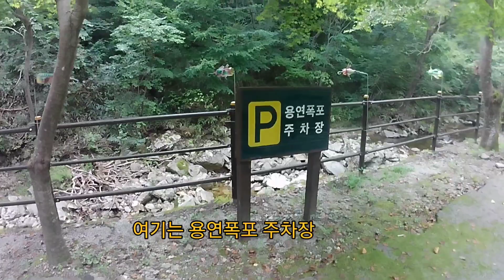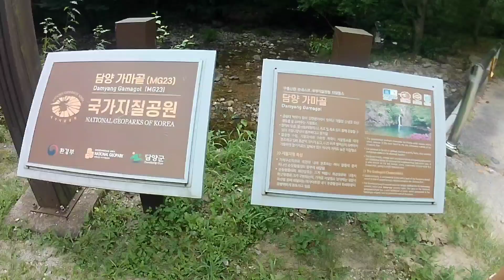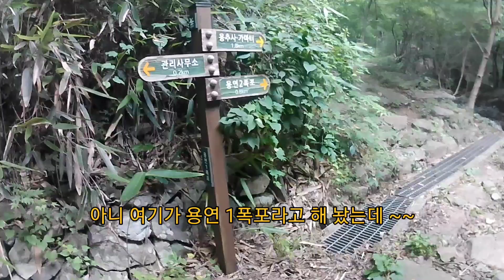담양 가마골 계곡 용연 1폭포수 맞기~~ 여름 계곡 찾아가기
담양은 여러번 갔는데 처음으로 가마골 계곡 가 봤습니다.
계곡이 넓지는 않지만 아기자기하니 좋았네요.
여름에 물놀이 하러 가기 좋은 전남의 계곡입니다.

여름 야유회겸 가서
조금 걷고 폭포수 맞으면서 즐기다가
식당에서 닭도리탕과 닭백숙을 먹고 대구로 왔습니다.

날씨가 더워서 계곡물이 차갑지가 않았네요.

가마골 계곡

주소 : 전남 담양군 용면 용연리

설명

가마골은
용추산의 사방 4km 주변을 가리키는데, 가마터가 많아 가마골이라고 부른다.
가마골 계곡을 따라 흐르는 물이 장구한 세월 동안 암반층을 통과하면서
 만든 깊은 웅덩이를 용소라고 하는데, 계곡물이 흘러내리는 암반층에는
용이 꿈틀대며 가는 형상으로 홈이 패어 있다.
물이 홈의 중간, 단단한 암반에 걸려 솟구쳐 올랐다가 다시 아래로 쏟아져 내리는 모습이 절경이다.

옛날 전라도 안겸사가 용을 보려고 이곳에 왔다가
막상 용이 모습을 드러내자 놀라서 죽고 말았다는 전설이 전해져 온다.

 주변에는 울창한 원시림과 바위채송화, 참나리 등의 야생화가 자라고 있으며
계곡을 거슬러 올라가면 용연 제1폭포, 제2폭포, 출렁다리, 용추사가 있다.

가마골은 6 ·25전쟁 당시 빨치산의 근거지로도 알려져 있으며,
1986년부터 관광지로 지정되어 여러 가지 볼거리, 편의시설, 운동시설, 등산로 등을 갖추고 있다.

     {네이버 검색에서 찾은 설명 입니다}